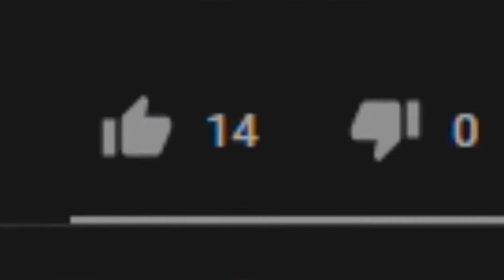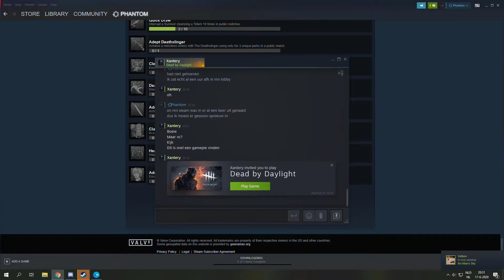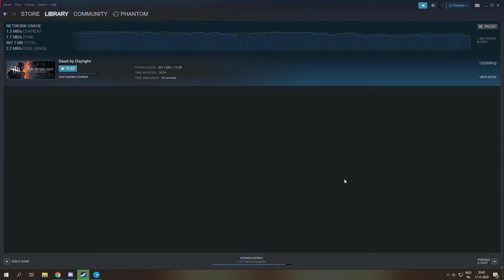Dead by Orgasmes | #17 [NL] [Offensive]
I know, I know, it's dutch. It's pretty much just made to please some of the people in this video. Originally I wanted to translate it all but half of it would make no sense so I just went with it. Next one will be English for sure!

[Featured]
Xantery, Slowgaleo, Ghostshift, Nickert, WhyPlay

[Support]